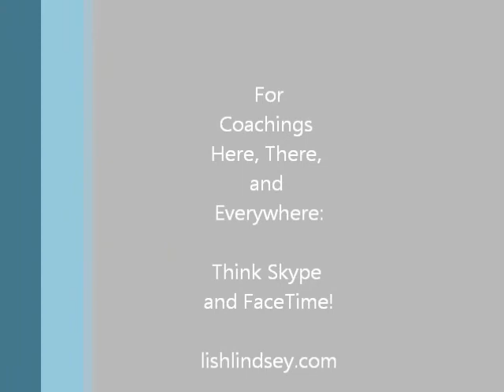Flute Toot-orial: Daily Exercise No. 11 (Quantz, Johann Joachim 1697-1773)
Another exercise from 100 Daily Exercises (Frederick the Great and Quantz).
Official title: Das Flötenbuch Friedrichs des Grossen: 100 tägliche Übungen für Flöte komponiert von Friedrich dem Grossen und Johann Joachim Quantz

What would YOU like to see as a Flute Toot?

Filmed on location at the Bronx House School of Performing Arts and recorded with an iPad2.
Opening Music: Flute Quartet No. 1 in D, K. 285: I. Allegro (Mozart) performed by Lish and friends live in recital.